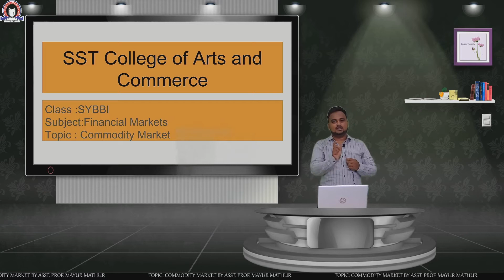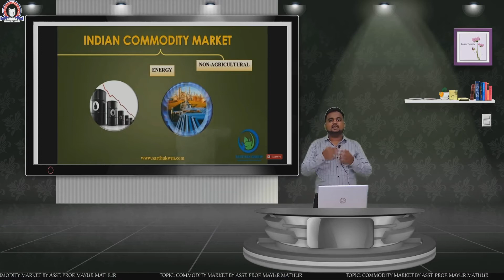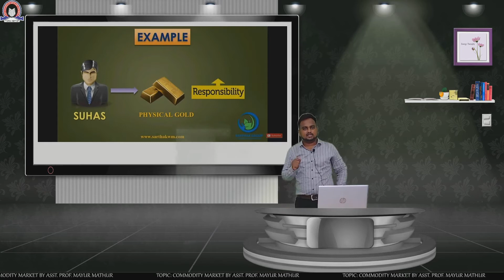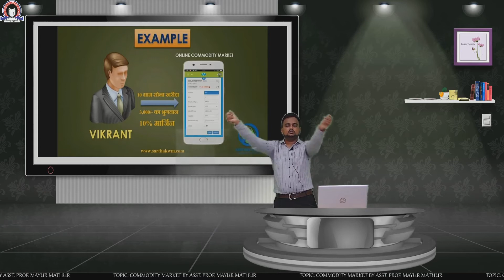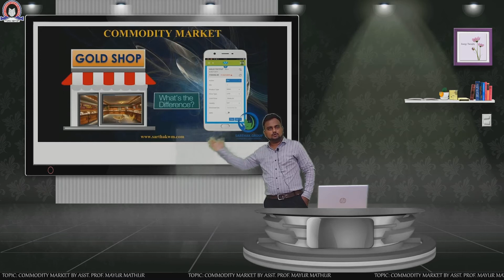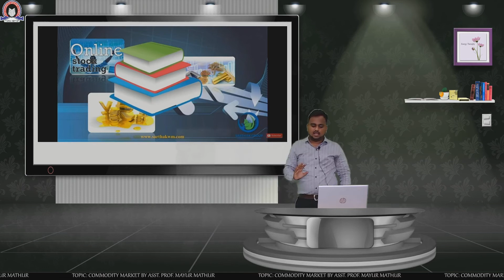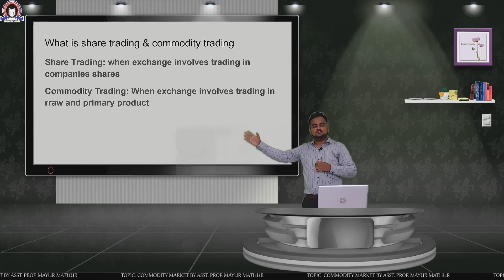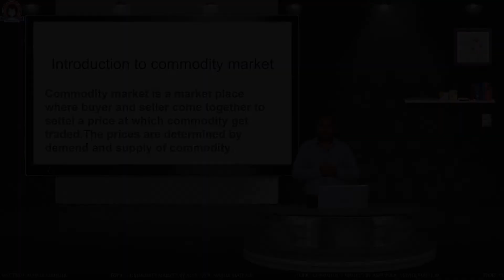Commodity Market | Financial Market | SYBBI - Sem 3 | SST College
Topic :      Commodity Market
Subject :    Financial Market
Stream :     BBI
Std :        SYBBI ( Sem 3 )
Teacher :    Mayur Mathur